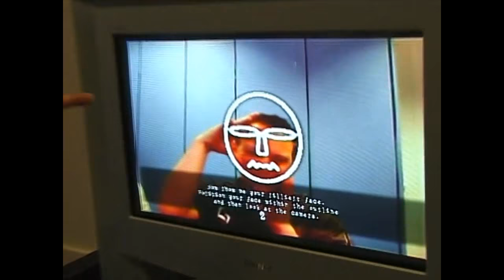Gamepro - Henry Ernst Sprüche Sammlung #1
In diesem Video eine kleine Auswahl an Weisheiten die Henry Ernst mit den Gamepro-Fans in seinen Videos geteilt hat.